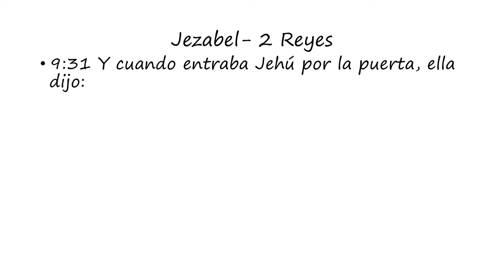Jezabel: 2 Reyes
Words of Jezebel as found in 2nd Kings